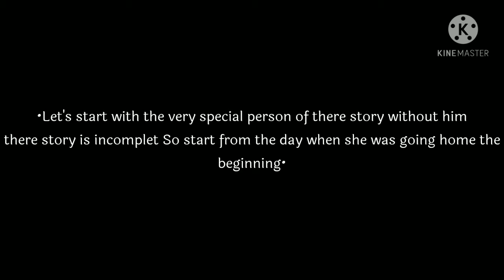Revolution - Jimin FF episode 1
I will keep posting next episodes and if any mistake any happen please ignore it but also
Don't forget to tell me what is it if you have any idea you can tell me in comments in cm or by sending me email details are down below ☞

THANKYOU FOR THE UNENDING SUPPORT AND LOVE TO THIS CHANNEL ✨BORAHAE 💜

━ I promise, video is not meant to harm any BTS members or anyone else

Use for purposes such as criticism, comment,new reporting, scholarship,and research.